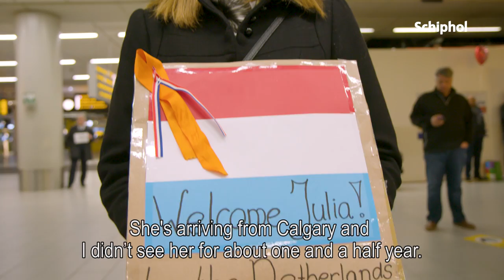Internationale knuffeldag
Nergens wordt er zoveel geknuffeld als op Schiphol, maar op deze Blue Monday nét ietsjes meer! Wie geef jij een extra knuffel vandaag?